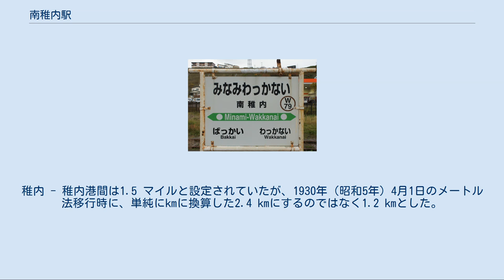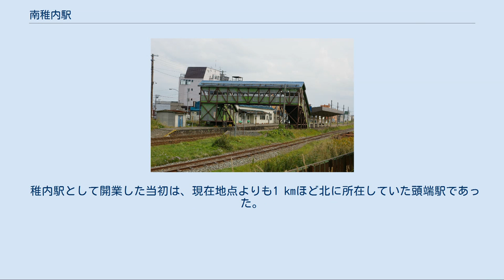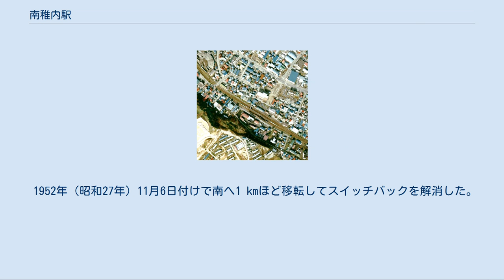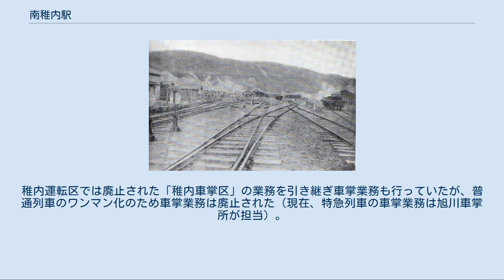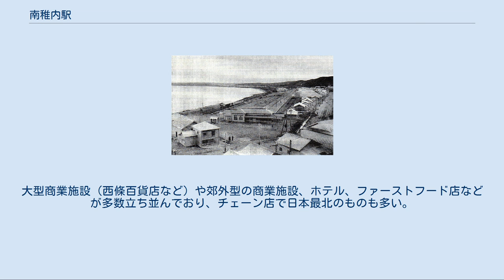南稚内駅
南稚内駅（みなみわっかないえき）は、北海道稚内市大黒（だいこく）1丁目にある、北海道旅客鉄道（JR北海道）宗谷本線の駅である。
 第二次世界大戦後から天北線が廃止されるまでの間は日本最北の接続駅でもあった。
特急「宗谷」・「サロベツ」が停車する。
 稚内駅として建設中の様子 初代稚内駅の構内の様子 1977年の南稚内駅と周囲約700m範囲。
左が稚内方面。
国鉄型配線の2面3線と外側に2本の副本線、駅舎横名寄方面に貨物ホームと2本の引込み線を持つ。
左上に稚内機関区の扇型車庫が見える。
国土交通省 国土画像情報（カラー空中写真）を基に作成 南稚内駅は、当初は旭川駅から北上してきた宗谷線の終点として、稚内駅という名前で1922年（大正11年）11月1日に開業した。
当初の宗谷線は、後に天北線となる浜頓別経由の路線で建設された。
この駅は現在の南稚内駅がある場所からは約1 kmほど北に所在しており、現在の稚内港郵便局のあるあたりであった。
稚内港郵便局の向かいにある「ホテル滝川」は、この駅開業以前から現在地で営業しており、駅がある頃は「滝川旅館」として駅前旅館の機能を持っていた。
駅は頭端式で建設されており、駅構内には機関庫や客車の留置設備なども設けられていた。
 翌1923年（大正12年）5月1日に、当時日本領であった樺太と結ぶ稚泊連絡船が開設された。
こうして稚内駅は樺太と連絡するための重要な拠点となり、当時数少ない北海道内の急行列車は函館から稚内まで直通するようになった。
高官の乗車などを考慮して、一等車も連結されていた。
ただし稚泊連絡船の発着する場所までは駅から2 kmほど離れており、その間を旅客は徒歩、貨物は荷車で連絡しなければならなかった。
埠頭には待合所が建設され、後にこの施設が稚内港駅へと発展することになった。
なお、開設された1923年の8月、宮沢賢治が当時樺太にあった王子製紙の工場に教え子の就職を斡旋するためにこの駅を利用している。
 1924年（大正13年）6月25日に、天塩北線の兜沼 - 稚内間が開業した。
さらに延長工事が進められて、1926年(大正15年）9月25日に幌延経由の現在の宗谷本線が開通した。
これにより稚内駅は双方からのルートが合流する地点となった。
そのまましばらくは浜頓別経由の線が宗谷線であったが、幌延経由の線の方が距離が短く勾配も少ないことから、1930年（昭和5年）4月1日付で線名が変更され、幌延経由が宗谷本線、浜頓別経由が北見線となった。
 1928年（昭和3年）12月26日には、当駅から稚内港駅まで延伸された。
この際には頭端駅であったためにそのまま延伸することができず、駅の手前のところから分岐させる形で稚内港まで延長された。
このためにスイッチバック構造となり、稚内駅に到着した列車は一旦本線上まで退行し、進路を変更して前進していくことになった。
稚内 - 稚内港間は1.5 マイルと設定されていたが、1930年（昭和5年）4月1日のメートル法移行時に、単純にkmに換算した2.4 kmにするのではなく1.2 kmとした。
これは移転などによるものではなく、当初設定のマイルを修正したものであると考えられている。
 1939年（昭和14年）2月1日に、南稚内駅へ改称し、従来の稚内港駅が稚内駅となった。
 1928年の線路延長以後、スイッチバック形式での運転が続けられてきたが、その手間を解消するためと、稚内駅との距離が近すぎるということから、稚内市の都市計画との関係もあり、現在地点へ移転することになった。
これにより1952年（昭和27年）11月6日付けで現在地に移転し、スイッチバックは解消された。
このときに、南稚内駅以南の各駅との間は、南に移転した分として営業キロが1 km短縮されたが、南稚内と稚内間の営業キロはそれよりも長い1.5 km増加して2.7kmとなった。
これは実キロ（2.5km）よりも長く、廃止されたスイッチバックの往復分を誤って加算したのではないかとの推測があるが、現時点でも稚内までの営業キロは2.7 kmのままである。
移転後の駅舎は当初はバラック建ての建物であったが、翌年に木造モルタル造りの駅舎が完成している。
 単式ホーム・島式ホーム（片面使用）複合型2面2線を有する交換駅。
列車は基本的に駅舎側ホーム...